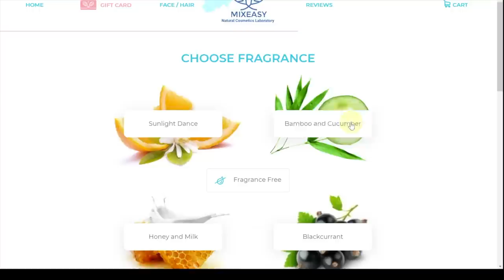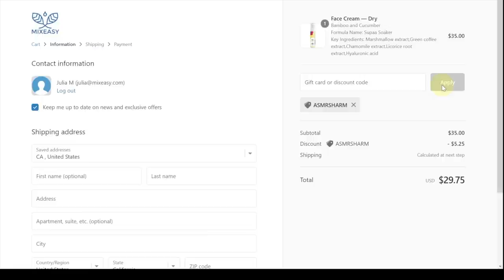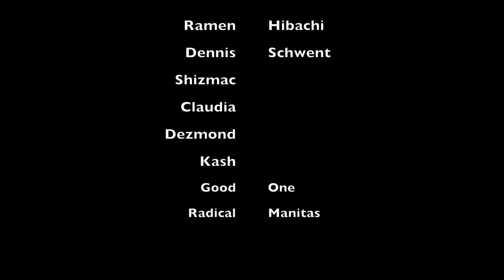ASMR- Best Friend Give You A Facial 🤗✨ (PERSONAL ATTENTION + SOFT WHISPERS) Mixeasy 💗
SPECIAL PATRON SHOUTOUT: CHRISSY, JAHMEEL, RAMEN HIBACHI, DENNIS, SABRINA MONTOYA, TONI JOHNSON, DANTE COTTON, CLAUDIA, DEZMOND, GREGORY COX, KYLE, KASH, LAWRENCE, GOOD ONE, RADICAL MANITAS✨✨💞